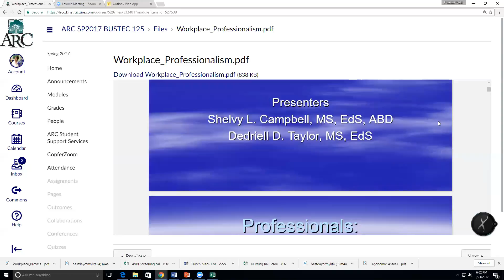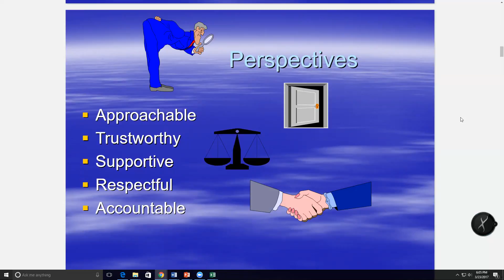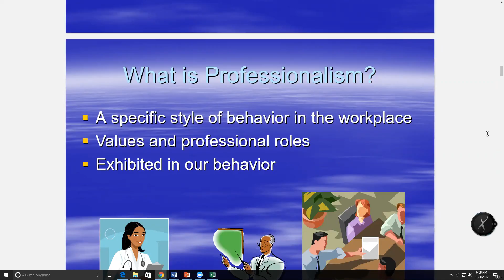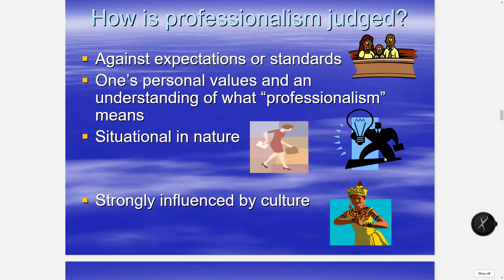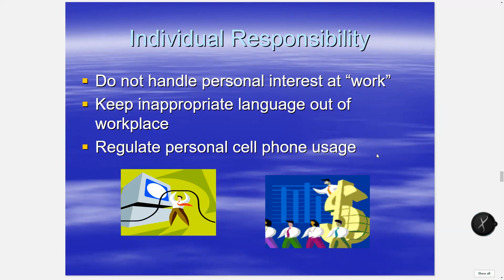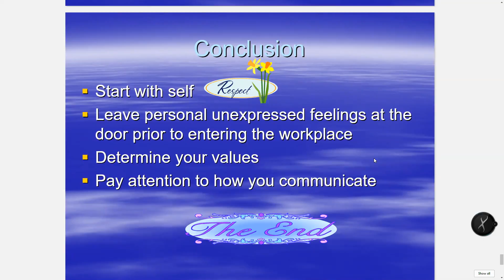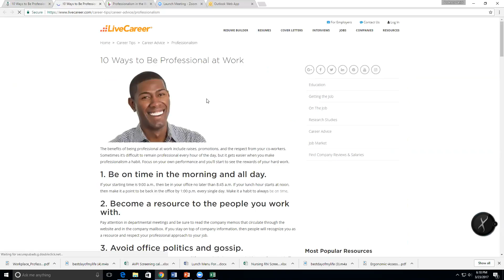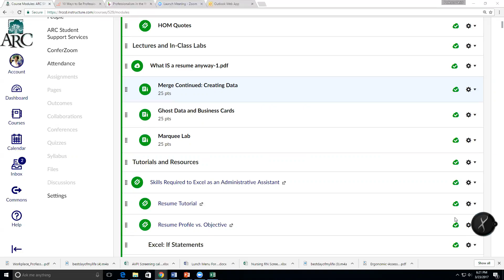Professionalism 03 23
Professionalism in the Workplace is a dynamic challenge. Tonight we talk and share some stories, challenges, and strategies!